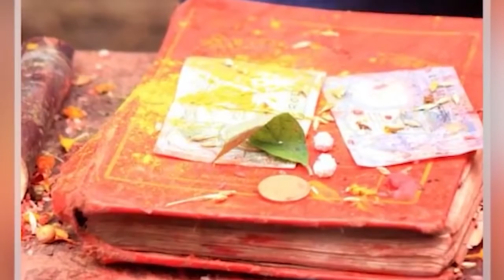Swasthani Brata Katha EPISODE 13 | स्वस्थानी ब्रत कथा भाग १३ | Swasthani Brata Katha 2077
swasthani -

Swasthani Brata Katha EPISODE 13 | स्वस्थानी ब्रत कथा भाग १३ | swasthani brata katha 2077 Om Tv Nepal

Shree Swasthani Brata Katha- Part 13 \श्री स्वस्थानी ब्रत कथा भाग १३ (2021/2077) OM Tv Nepal

Shree Swasthani Brata Katha FULL EPISODE
Shree Swasthani Brat Katha- Part 13 (2021/2077) OM Tv Nepal

swasthani brata katha 2021, swasthani brata katha radio natak part 1, swasthani brata katha nepali, swasthani, swasthani katha, swasthani mantra

हामीले दैनिक पञ्चाङ्ग, आजको राशिफल,( aajako rashiphal ) ( aajako rashifal ) ( Today rashifal )( Today horoscope ) rashiphal, rashifal, etc राहुकाल समय र शुभ समयकाे अपडेट अघिल्लाे दिन नै धर्म ज्योतिष ( Dharma jyotish ) च्यानल बाट प्रसारण गर्दछाैं  । आशा छ तपाइले गर्नुपर्ने काम कार्यलाइ शुभ, लाभ, अमृत तालिका अनुसर समय तालिका निर्धारण गर्न सहज हुनेछ ।

!...Unauthorized downloading and uploading on YouTube channel is Strictly Prohibited And will attract punitive measures from Om Tv Nepal